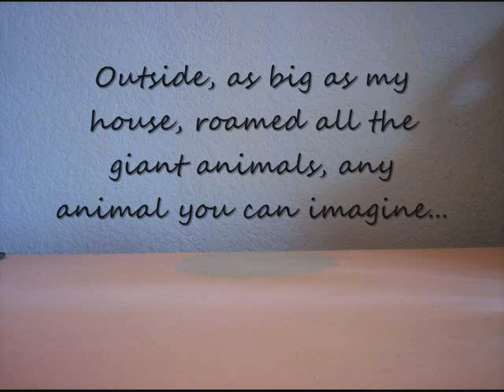The Giant Animals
Another very short film. I tried to branch out a bit from claymation, and I'm very pleased with how it turned out.

The song is "Maybe You Can Owe Me" by Architecture in Helsinki. Very good band, be sure to check them out!